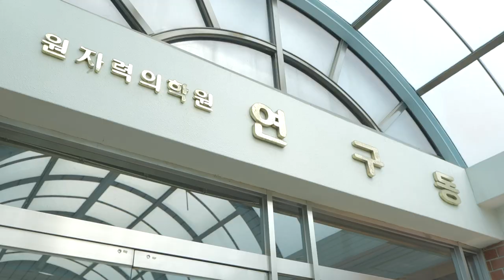방사선종양의과학 전공 (방사선+종양+의과학) 알아보기! (UST-한국원자력의학원 캠퍼스)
UST-한국원자력의학원 캠퍼스 방사선종양의과학 전공하고 계신 두 학우님께 다녀왔습니다!

항암치료를 기반으로 방사선, 화학 약물치료 등을 복합적으로 활용하여  가장 효율적으로 종양을 없앨 수 있는 방법을 연구 중이신 권영주 학우님

방사성동위원소를 사용하여 종양, 혹은 치매를 영상으로 진단하는 연구를 진행중인 안희수 학우님

두 학우님의 캠퍼스 라이프를 들여다보겠습니다!

00:20 방사선, 종양, 의과학(합쳐서 방사선종양의과학) 무엇을 공부하는 학과인가요?

02:36 해당 전공을 선택하신 이유가 있다면?
- UST 연구인턴십을 통해 흥미를 가지게 되셨다구요? 왜죠?

04:42 UST에 다니면, 이런 점이 좋습니다.
- 다른 곳에서는 어려운, UST에서만 할 수 있는 것이 있다?
- 역시나 빠지지않는 실험장비 강자 UST
- 국가 과제가 곧 나의 연구!
- 병원이 함께 있는 원자력의학원, 의사 선생님들과도 함께 미팅을 한다구요?

08:06 졸업 이후 진로에 대해 소개해주세요

10:38 진학 희망자들에게 전하는 메시지